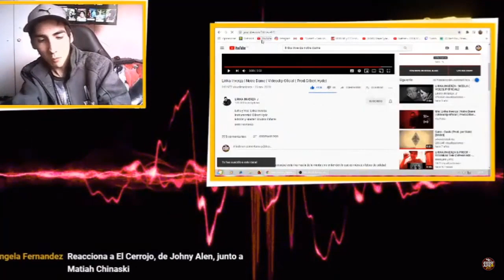REACCION Lirika Inverza | Notre Dame | Videoclip Oficial ( Prod.Gilbert Hyde)